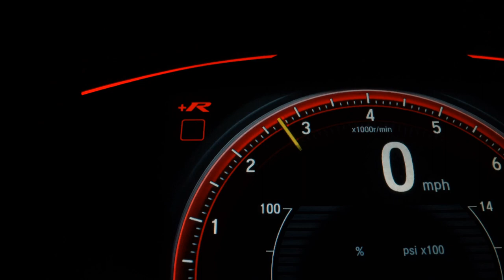VOLKSWAGEN UP - 2017 - São José do Rio Preto/SP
AIRBAGS, ABS, SOM ORIGINAL, RODAS.

Dados do Veículo
Veículo: VOLKSWAGEN / UP 1.0 TSI MOVE UP 12V
Ano: 2016/2017
Combustível: FLEX
Portas: 4 PORTAS
Câmbio: Manual
Cor: BRANCA
KM: 85.459

✅ Air Bag
✅ Alarme
✅ Ar Condicionado
✅ Desembaçador Traseiro
✅ Direção Hidráulica
✅ Freio ABS
✅ Sensor de Estacionamento
✅ Travas Elétricas
✅ Vidros Elétricos
✅ Limpador Traseiro